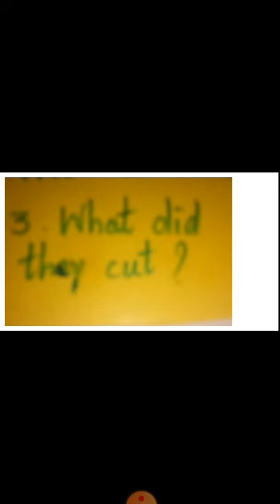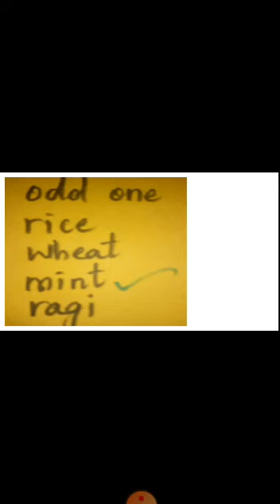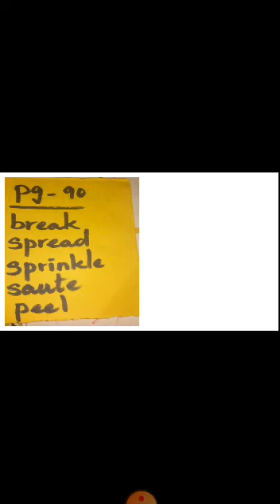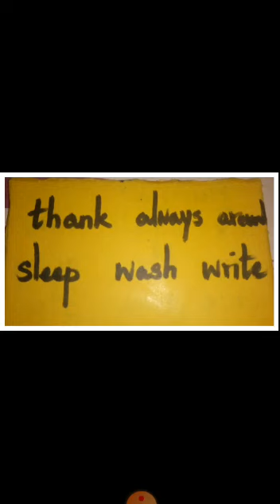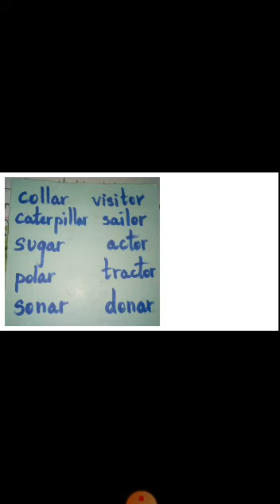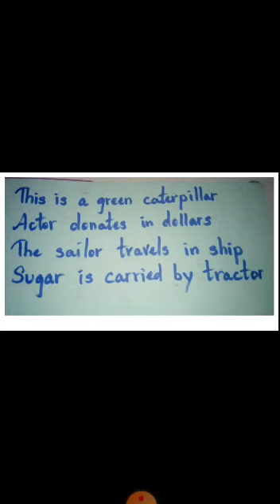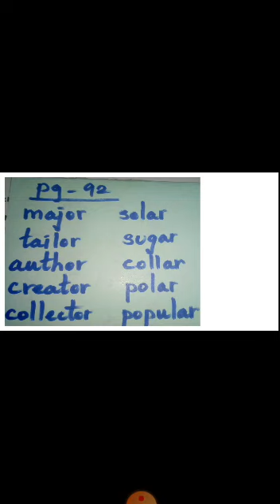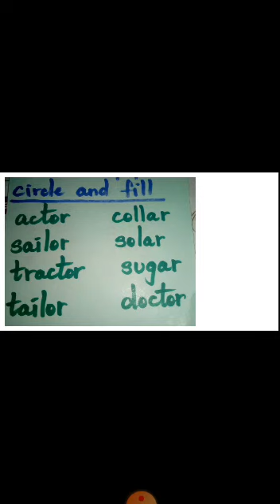English 3rd std